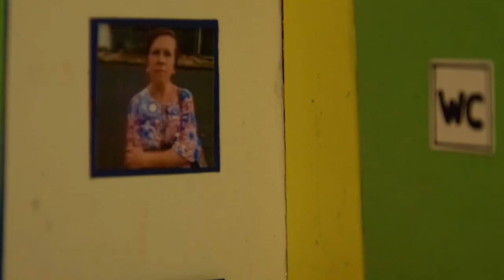2ªTemporada do Hostel da Joana (CHAMADA OFICIAL)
Olá pessoal! É com muito prazer que eu anuncio o retorno de O Hostel da Joana aqui no canal! Para quem sentiu saudades, prepare o coração! Vai ter muita confusão, emoção, cabada de vassoura e faca na calcinha!

Anuncio também aqui o elenco fixo oficial da nova temporada:

Bruno Pedroso como Joana Serafina Tabajara Velmont de Cerqueira
Dimitri Braz como Afonsinha Cropped da Silva
Victor Brandão-Gutmann como Bianca Alvez
Ismael Silveira como Ismeiow Kabonna
Ygona Moura como Ygona Moura Doura de Ruas

Trilha Sonora:
Buchwick Tarantella